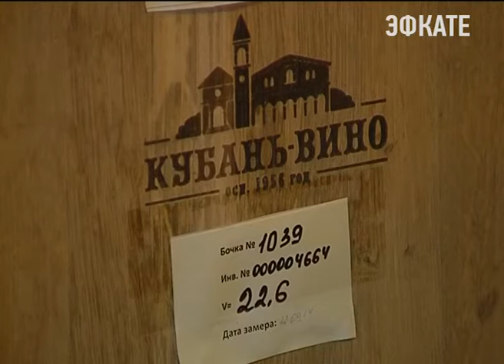На полках магазинов и супермаркетов Сочи должно быть больше кубанского вина. Новости Эфкате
Есть спрос, но мало предложений. Это касается кубанского вина, которого на сочинских прилавках мало, а производство достаточно большое. Сегодня в администрации города говорили с оптовиками и руководителями гипермаркетов и супермаркетов о поддержке местных производителей.

Любому магазину нужна выгода. И если она есть дела пойдут в гору. Торговля при хорошем маркетинге, должна в первую очередь ориентироваться на спрос покупателей А он на кубанскую продукцию всегда есть и немалый. И со стороны сочинцев, и со стороны гостей курорта, которые на отдыхе желают попробовать именно местное вино. К сожалению, в наших магазинах его мало.

Сочи. Новости.
Телеканал Эфкате.